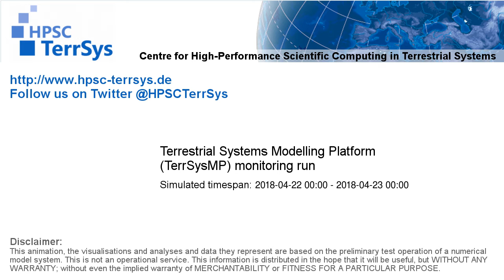TerrSysMP monitoring run 2018-04-22 - correction run temp diff - NRW (24h)